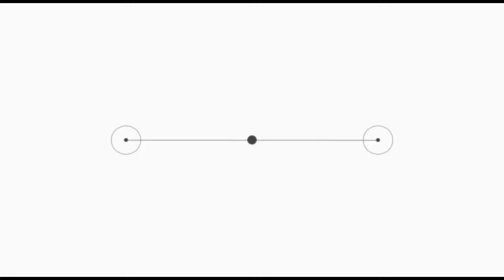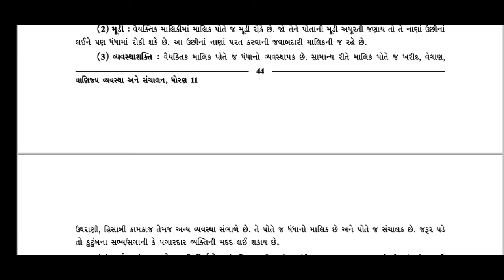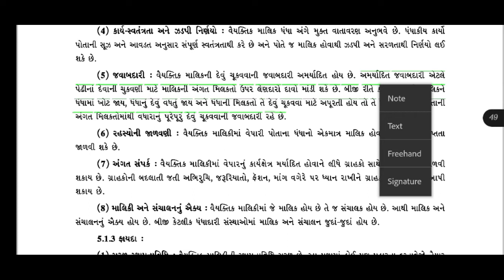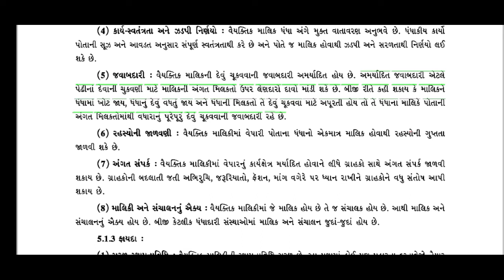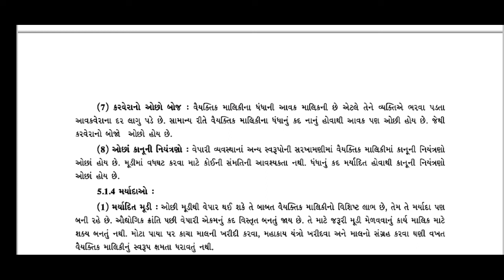Std. 11 Com. | B.A. | Chap. 05 | Lec. 02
Std. 11 Com. B.A. Textbook PDF